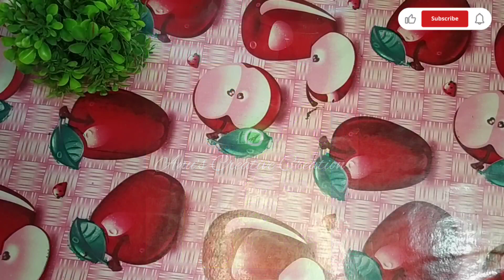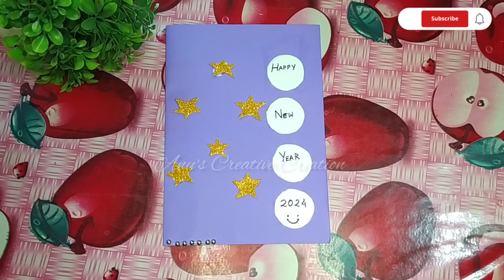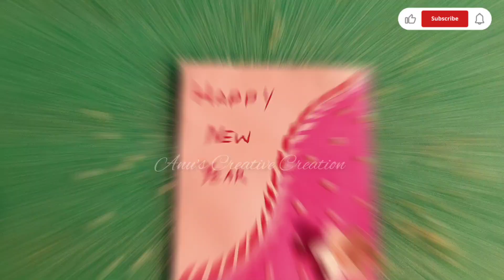How To Make Diy 3 Easy New Year Card